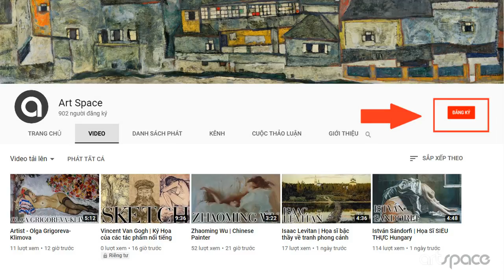Balthasar Klossowski | FONDATION BALTHUS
Balthasar Klossowski de Rola, được gọi là Balthus, là một nghệ sĩ hiện đại người Pháp gốc Ba Lan. Anh ta được biết đến với những hình ảnh khiêu dâm của những cô gái dậy thì, nhưng cũng vì chất lượng tinh tế, đẹp như mơ của anh ta.